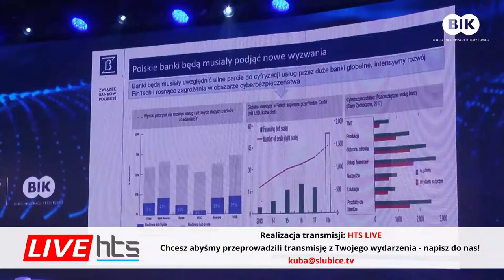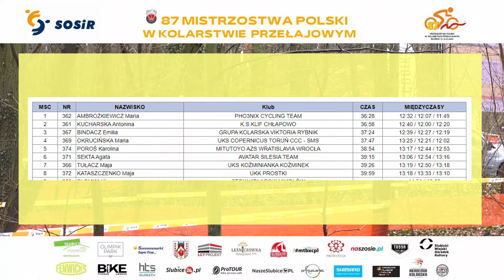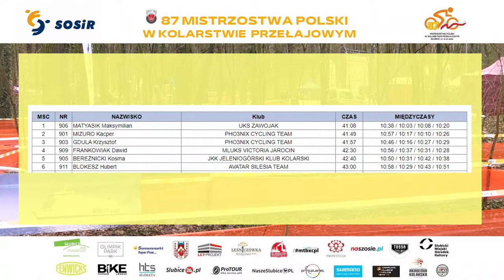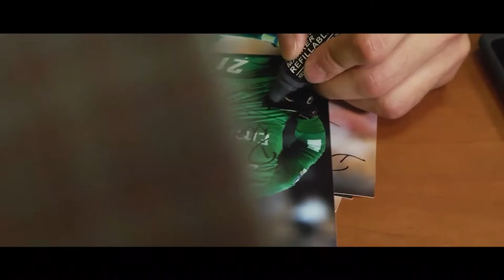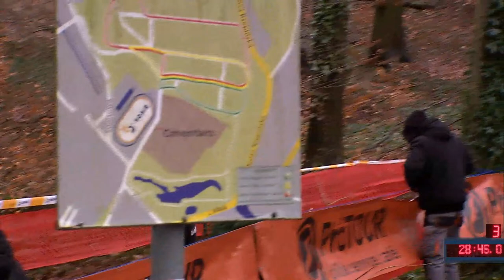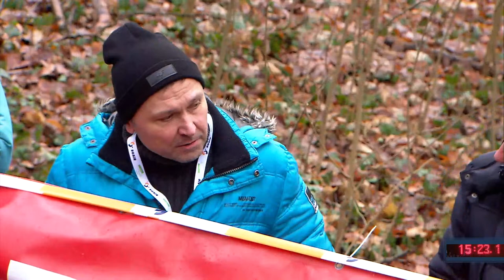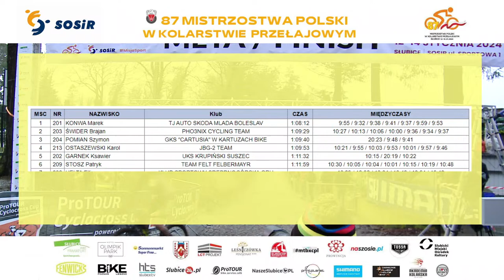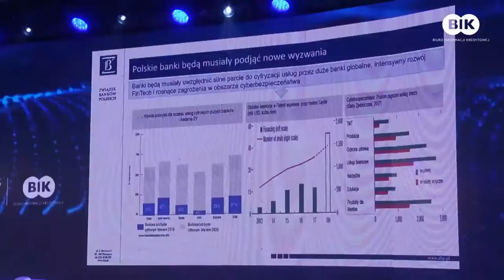87 MISTRZOSTWA POLSKI W KOLARSTWIE PRZEŁAJOWYM dzień drugi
Burmistrz Słubic Mariusz Olejniczak zaprasza do wspólnego kibicowania 87 MISTRZOSTWA POLSKI W KOLARSTWIE PRZEŁAJOWYM 12-14 stycznia 2024 SOSIR Słubice

Realizacja HTS LIVE
Chcesz abyśmy przeprowadzili transmisję z Twoje wydarzenia?